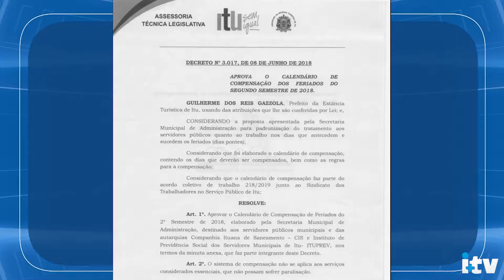Feriado prolongado deve movimentar as rodovias.